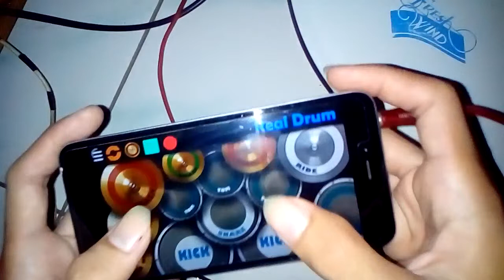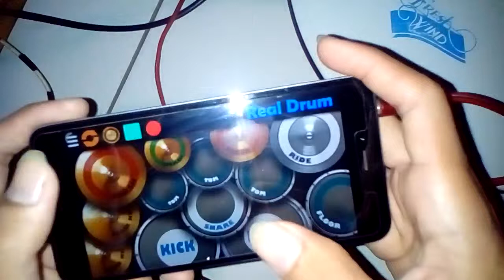KIMCIL HATKOR - GENDAR PECEL cover REAL DRUM